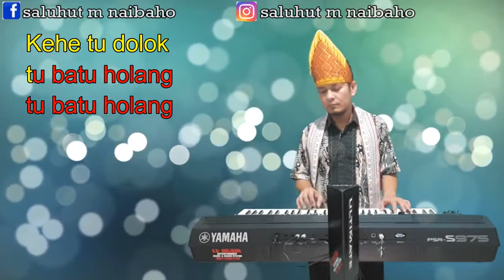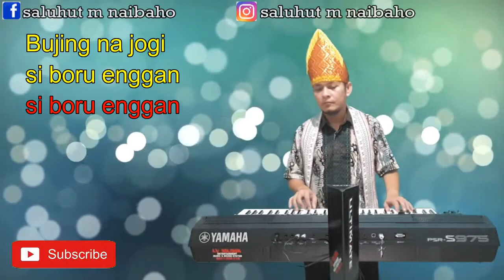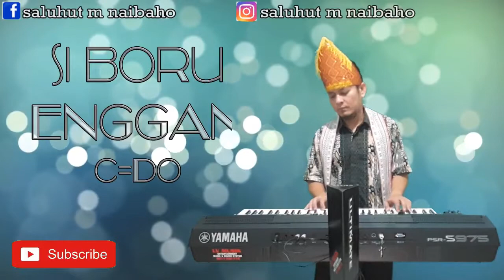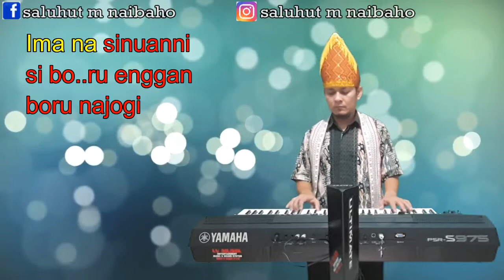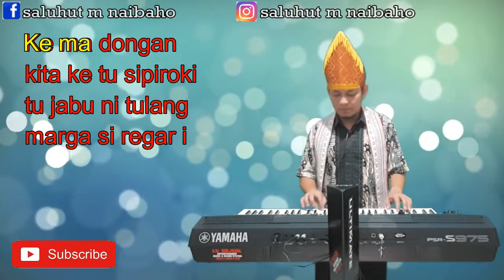SI BORU ENGGAN [KARAOKE] LAGU BATAK C=DO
Semoga Terhibur...Horas...